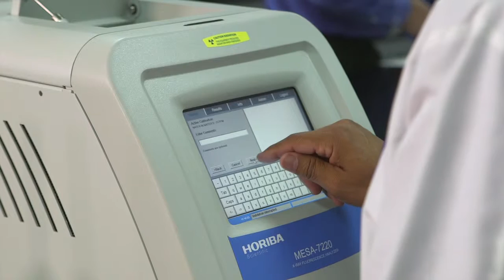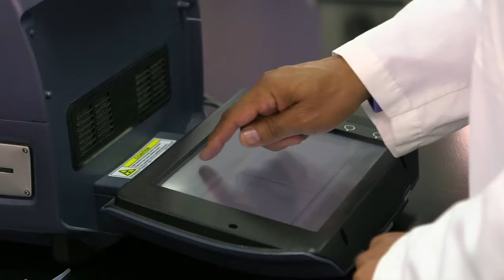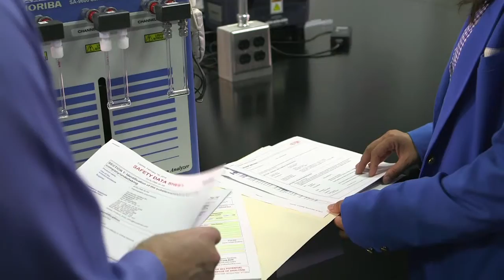HORIBA Customer Service Profile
HORIBA Scientific recognizes their customer support is our top priority. Here's a glimpse into our Irvine laboratory.